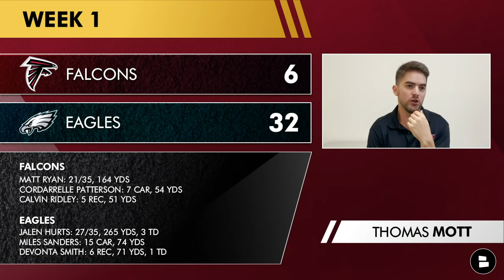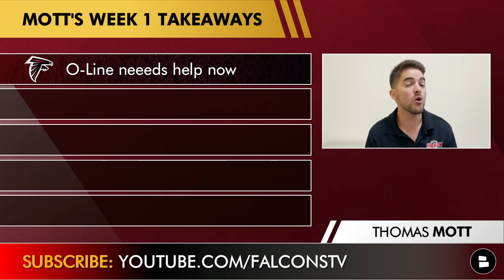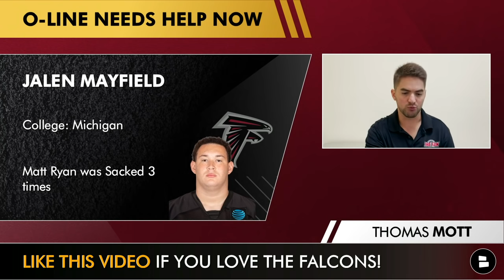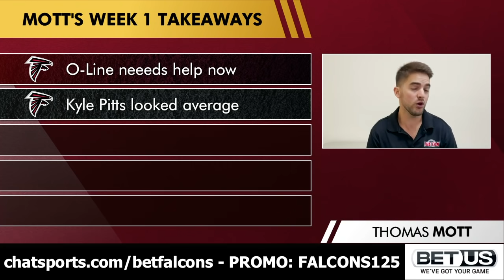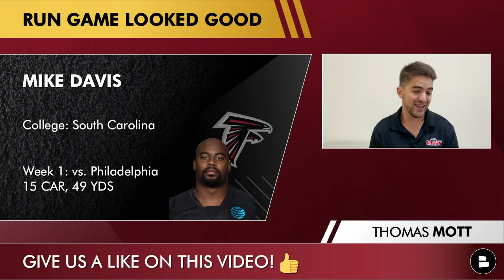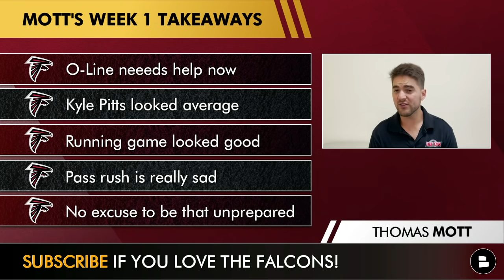Falcons News & Rumors After 32-6 Loss vs. Eagles: Kyle Pitts Debut + Mike Davis & Dante Fowler Jr.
Atlanta Falcons news and rumors are ROUGH following the Falcons’ 32-6 beatdown by the Philadelphia Eagles on Sunday. Matt Ryan and Atlanta looked unprepared and outmatched by the Eagles, who many picked to lose. Dante Fowler and the Falcons pass rush was disappointing against Jalen Hurts. On a bright note, Kyle Pitts, Mike Davis and Cordarrelle Patterson also made their Falcons debuts in NFL Week 1. Thomas Mott breaks down all the latest Falcons Week 1 news and rumors on this edition of Falcons Today.

Grade the Falcons’ Week 1 performance: A, B, C, D, F

The Falcons offensive line was rough on Sunday, leading some fans to believe rookie guard Jalen Mayfield needs to be replaced. Mayfield had the worst PFF protection grade of any Falcons’ offensive lineman on Sunday. Will the Falcons look to make a trade this week in order to maybe help Matt Ryan have some protection going forward?

Rate Kyle Pitts’ NFL Debut on a scale from 1-10

Mott’s Falcons Week 1 Takeaways:
- Offensive Line Needs Help Now
- Kyle Pitts Looked Average
- Running Game Looked Good
- Pass Rush Is Really Sad
- No Excuse To Be That Unprepared

Will the Falcons add a new o-lineman? Type ‘Y’ for Yes, Type ‘N’ for No

Our website has plenty more Falcons news, rumors and updates for you

Who you got in NFL Week 2? Type ‘ATL’ for Atlanta, Type ‘TB’ for Tampa Bay

Chat Sports is your go-to for the latest NFL updates!